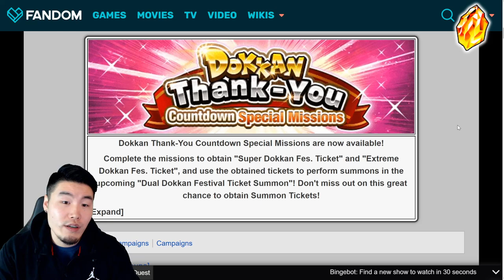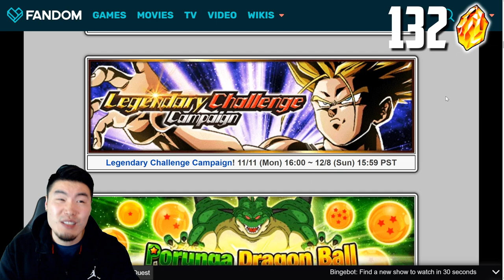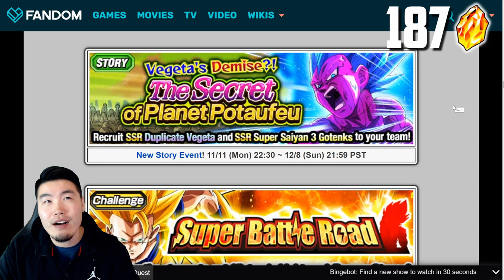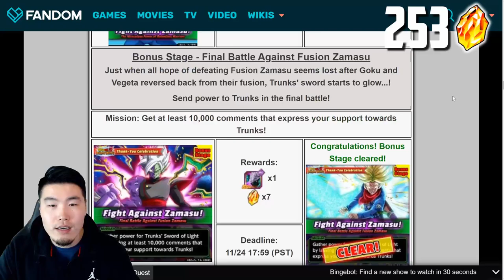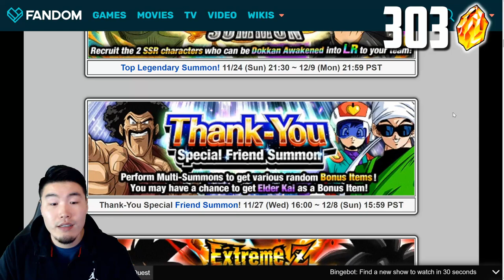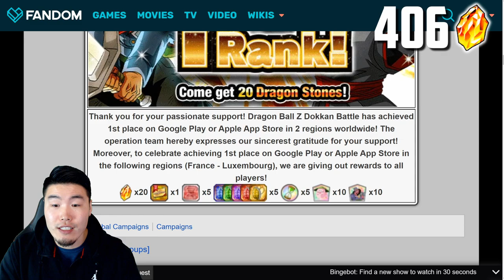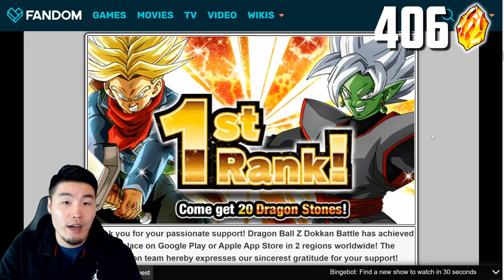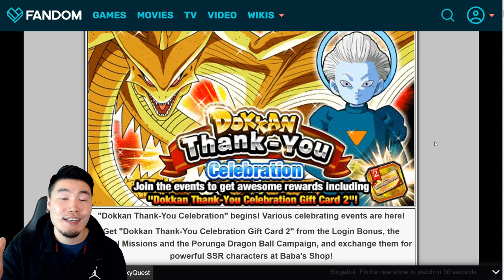Thank You Celebration 2020: HOW MANY FREE STONES WILL WE GET?! | Dragon Ball Z Dokkan Battle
This is how many FREE STONES us Global players should be able to expect from this year's Thank You Celebration!